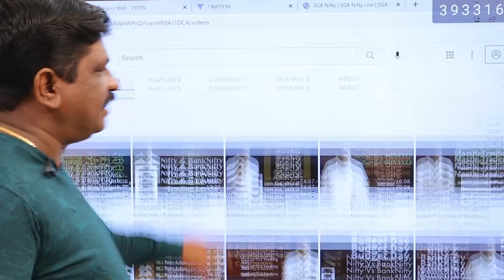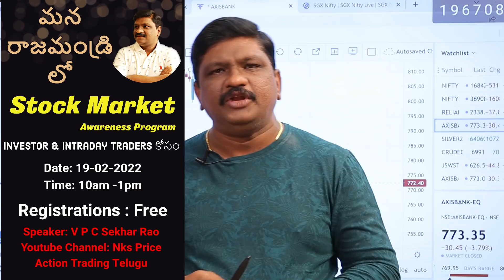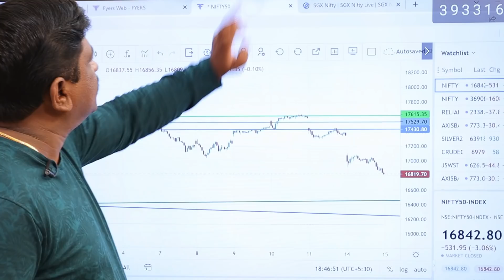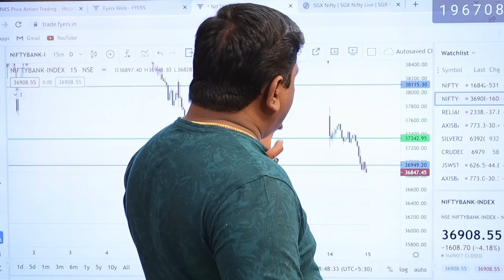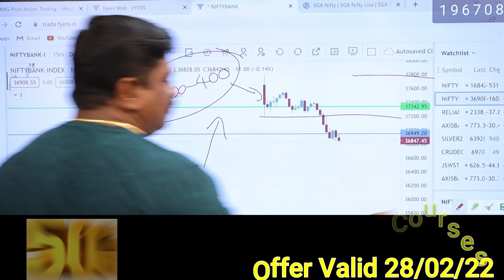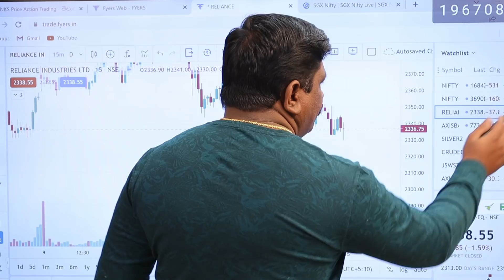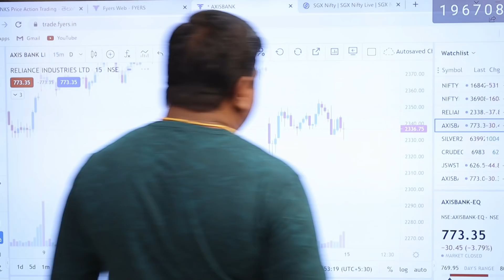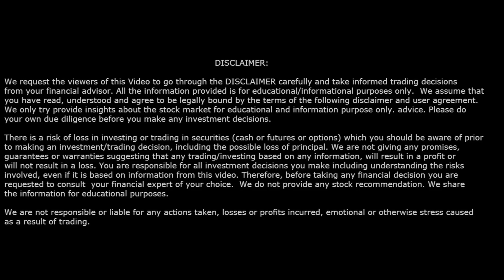మంగళవారం Masthi Trading || Free Seminar @ Rajahmundry || 15th Feb, Analysis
Fill this form for *Rajahmundry free Stock market Seminar

LEARN VIDEO COURSES:

1) FUTURE & OPTIONS BASIC COURSE & INTERATIVE 8 VIDEOS WITH Q&A,

2) Ultra Technique in Money Management (Trader's first step) join

Open DMAT & Trading a/c:

30 days brokerage free upto 500/-